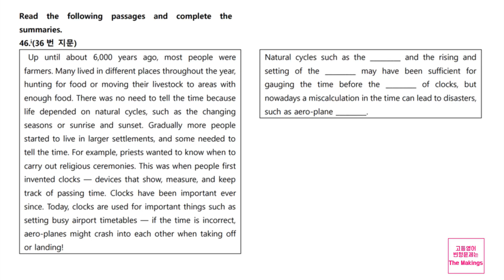2023년 6월 고1 영어 모의고사 변형문제 문항 36번 지문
2023년 6월 고1 영어 모의고사 36번 지문 변형문제

00:00 시작
00:16 36번 문항 변형문제
03:13 정답 및 해설

저희는 모의고사 뿐만 아니라 다양한 고등 영어 변형 문제를 제공합니다.

총 11개의 문제 유형

1. 빈칸 채우기(객관식)
2. 글의 내용 일치/불일치(객관식/한글 선택지)
3. 글의 내용 일치/불일치(객관식/영어 선택지)
4. 글 끼어 넣기(객관식)
5. 어법(서술형)
6. 어휘(서술형)
7. 주제문(객관식/영어 선택지)
8. 어휘 빈칸 채우기(서술형)
9. 영작(서술형)
10. 요약문 완성하기(서술형)
11. 문단 재배열 하기(객관식)

1번 지문(문항 번호 36번)
Up until about 6,000 years ago, most people were farmers. Many lived in different places throughout the year, hunting for food or moving their livestock to areas with enough food. There was no need to tell the time because life depended on natural cycles, such as the changing seasons or sunrise and sunset. Gradually more people started to live in larger settlements, and some needed to tell the time. For example, priests wanted to know when to carry out religious ceremonies. This was when people first invented clocks ― devices that show, measure, and keep track of passing time. Clocks have been important ever since. Today, clocks are used for important things such as setting busy airport timetables ― if the time is incorrect, aero-planes might crash into each other when taking off or landing!

2번 지문(문항 번호 37번)
Managers are always looking for ways to increase productivity, which is the ratio of costs to output in production. Adam Smith, writing when the manufacturing industry was new, described a way that production could be made more efficient, known as the "division of labor." Making most manufactured goods involves several different processes using different skills. Smith's example was the manufacture of pins: the wire is straightened, sharpened, a head is put on, and then it is polished. One worker could do all these tasks, and make 20 pins in a day. But this work can be divided into its separate processes, with a number of workers each performing one task. Because each worker specializes in one job, he or she can work much faster without changing from one task to another. Now 10 workers can produce thousands of pins in a day ─ a huge increase in productivity from the 200 they would have produced before.

3번 지문(문항 번호 38번)
Sometimes the pace of change is far slower. The face you saw reflected in your mirror this morning probably appeared no different from the face you saw the day before ― or a week or a month ago. Yet we know that the face that stares back at us from the glass is not the same, cannot be the same, as it was 10 minutes ago. The proof is in your photo album: Look at a photograph taken of yourself 5 or 10 years ago and you see clear differences between the face in the snapshot and the face in your mirror. If you lived in a world without mirrors for a year and then saw your reflection, you might be surprised by the change. After an interval of 10 years without seeing yourself, you might not at first recognize the person peering from the mirror. Even something as basic as our own face changes from moment to moment.

4번 지문(문항 번호 39번)
According to educational psychologist Susan Engel, curiosity begins to decrease as young as four years old. By the time we are adults, we have fewer questions and more default settings. As Henry James put it, "Disinterested curiosity is past, the mental grooves and channels set." The decline in curiosity can be traced in the development of the brain through childhood. Though smaller than the adult brain, the infant brain contains millions more neural connections. The wiring, however, is a mess; the lines of communication between infant neurons are far less efficient than between those in the adult brain. The baby's perception of the world is consequently both intensely rich and wildly disordered. As children absorb more evidence from the world around them, certain possibilities become much more likely and more useful and harden into knowledge or beliefs. The neural pathways that enable those beliefs become faster and more automatic, while the ones that the child doesn't use regularly are pruned away.

5번 지문(문항 번호 40번)
Nearly eight of ten U.S. adults believe there are "good foods" and "bad foods." Unless we're talking about spoiled stew, poison mushrooms, or something similar, however, no foods can be labeled as either good or bad. There are, however, combinations of foods that add up to a healthful or unhealthful diet. Consider the case of an adult who eats only foods thought of as "good" ― for example, raw broccoli, apples, orange juice, boiled tofu, and carrots. Although all these foods are nutrient-dense, they do not add up to a healthy diet because they don't supply a wide enough variety of the nutrients we need. Or take the case of the teenager who occasionally eats fried chicken, but otherwise stays away from fried foods. The occasional fried chicken isn't going to knock his or her diet off track. But the person who eats fried foods every day, with few vegetables or fruits, and loads up on supersized soft drinks, candy, and chips for snacks has a bad diet.